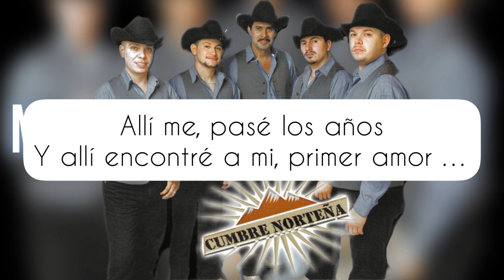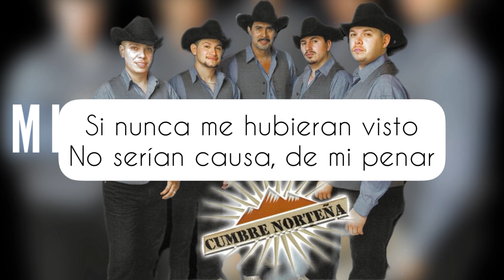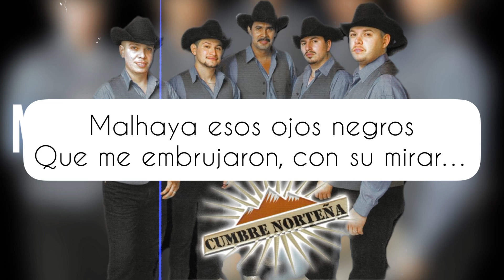Mi Ranchito Karaoke Cumbre Norteña (Norteño Sax)